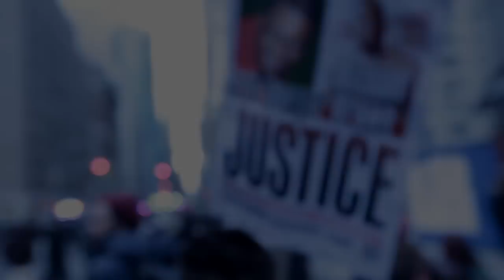DREAM4JUSTICE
DREAM4JUSTICE manifests Dr. Martin Luther King, Jr.'s dream. We are calling you, family, to take this day to stand for justice in our communities, our city, and our country--in the legacy and memory of Dr. King.

On Monday January 19, 2015 we marched alongside our elders, youth, community members, families, activists, students, and clergy to DREAM4JUSTICE in 2015!

Be Sure to Join us as we march from NYC to DC to deliver our JusticePackage on 04.13.15!!! for more details.

Many Thanks to John Legend & Common for giving us so much Inspiration!!!

Many Thanks to our DREAM4JUSTICE Coalition Family
100SUITSFOR100MEN
Alliance for Quality Education
Arab American Association of New York
Auburn Theological Seminary
Barack Obama Democrats
Beats Rhymes & Relief
BK Nation
Brotherhood Sister Sol
Brooklyn Movement Center
Bronx Christian Fellowship
Churches United to Save and Heal (CUSH)
Citizen Action of New York
Council on American Islamic Relations - NY Chapter
Ecclesia Ministries of New York
Faith and Work Christian Church, Bronx
Faith in New York
Ferguson Action
First Corinthian Baptist Church
Fort Washington Collegiate Church in Washington Heights
Freedom Fellowship
Girls for Gender Equity
Girls Talk/Guys Talk
G.M.A.C.C
Grace Congregational Church (Church of Christ)
Hip Hop Caucus
Hip Hop Congress
How Our Lives Link Altogether! (H.O.L.L.A!)
Incarcerated Nation Corp.
Jails Action Coalition
Jews for Racial and Economic Justice
Justice League NYC
Judson Memorial Church
Kairos Center at Union Theological Seminary
Latino Pastoral Action Center, Inc.
Life Camp - PeaceIsALifestyle.com
LGBT Faith Leaders of African
Malcolm X Grassroots Movement
ManUp Inc.
Micah Institute at New York Theological Seminary
Middle Collegiate Church
Million Hoodies Movement for Justice
Millions March NYC
New Hope Christian Fellowship
New York Collective of Radical Educators (NYCoRE)
New York Society for Ethical Culture
New York Theological Seminary
NYC Revolution Club
Park Avenue Christian Church
Penn State African American Alumni Organization
Revelation Pilgrim Ministries Apostolic Worldwide
SendAPackage.com
Social Workers Against Criminalization
Students For Prison Education & Reform
St. Lydia's Church
St. Mary's Episcopal Church, Harlem
St. Philips Episcopal Church
The African American Policy Forum
The Bethany Baptist Church of Brooklyn
The Clergy Campaign for Social and Economic Justice
The Interfaith Center of New York
The Islamic Leadership Council (Majlis Ash-Shura) of Metropolitan NY
The Justice Committee
The Mosque of Islamic Brotherhood
Union Theological Seminary
Universal Zulu Nation
US Human Rights Network
West-Park Presbyterian Church
Working Families Party
Youth Activists-Youth Allies Network
Youth Justice

"Glory"
John Legend Featuring Common